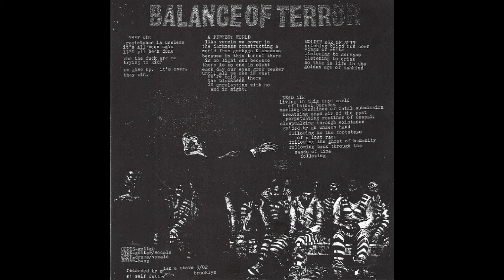Balance Of Terror/Straight To Hell - Split 7"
Partners In Crime, 2002.

A1 - Balance Of Terror - They Win 0:00
A2 - Balance Of Terror - A Perfect World 0:40
A3 - Balance Of Terror - Golden Age Of Shit 1:57
A4 - Balance Of Terror - Dead Air 2:55
B1 - Straight To Hell - Acts Of Desperation 5:08
B2 - Straight To Hell - Narking In Cyberspace 6:44
B3 - Straight To Hell - I Can't Wait 8:16
B4 - Straight To Hell - The Lions Will Eat Well 9:26